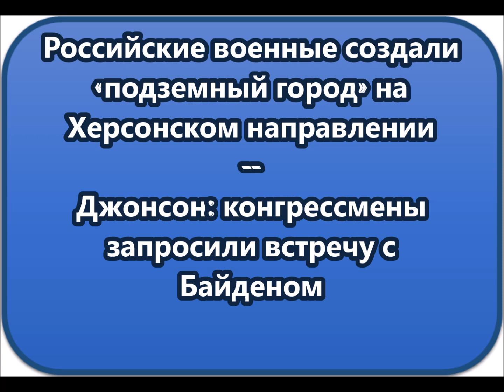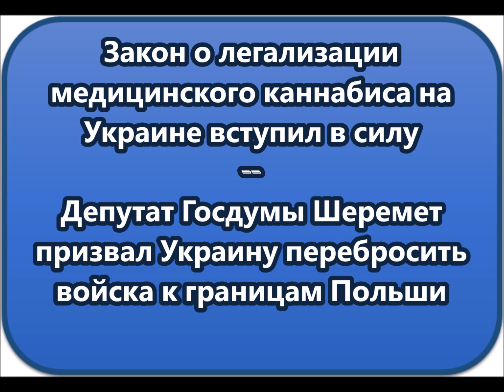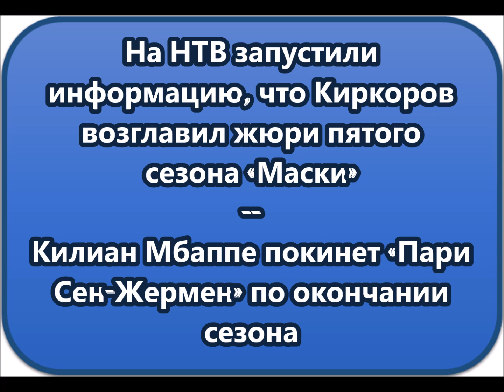НОВОСТИ КОРОТКО О ГЛАВНОМ 16 02 2024 09 30